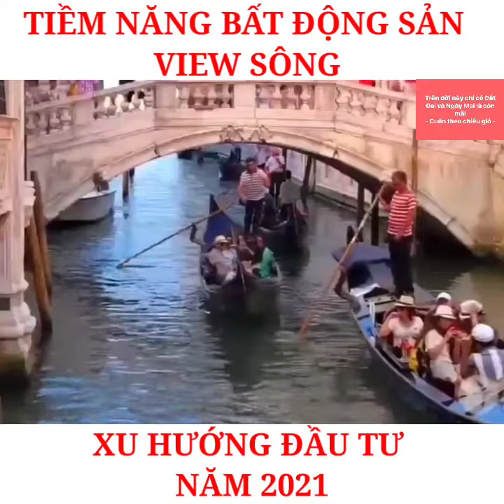Tiềm năng bất động sản View Sông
Lí do nào bất động sản ven sông. Kênh đầu tư hiệu lực nhất.
Theo ghi nhận, để sở hữu một căn nhà nhìn ra sông hay gần sông, người mua phải chi thêm khoảng 15-30% giá tiền so với các khu vực lân cận.
Theo khảo sát yếu tố view sông đang là tiêu chí hàng đầu tạo nên giá trị BĐS.
 Những dự án căn hộ hay nhà phố có lợi thế view sông luôn nằm ở top giá cao, tăng giá nhanh và được giới đầu tư săn đón.
😀* Mọi Thông Tin Cần Mua và Cần Bán Bất Động Sản hay Nhà Đất, Nhà Phố Đất Nền Tại Nha Trang Và Tỉnh Khánh Hòa.
Hãy kết nối  với HÙNG theo những thông tin sau đây:

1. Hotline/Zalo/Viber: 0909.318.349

👉 HÃY NHỚ:
+ SUBRIBE ( ĐĂNG KÝ  ➡ BẤM CHUÔNG HẾT CỠ 🔔🔔🔔 để nhận được video mới nhất từ Hùng nhé)

😁😁 HÙNG CẢM ƠN QUÝ  ANH CHỊ NHIỀU